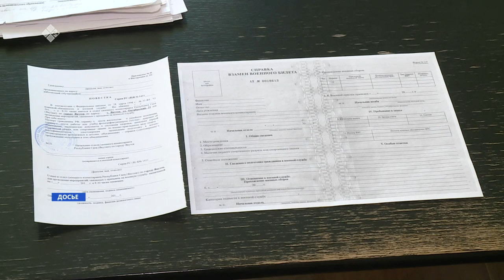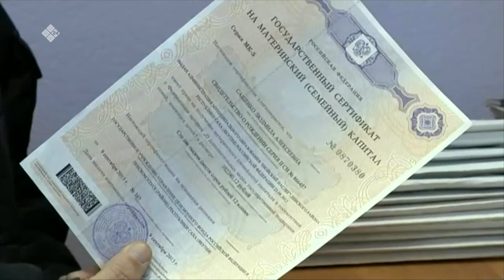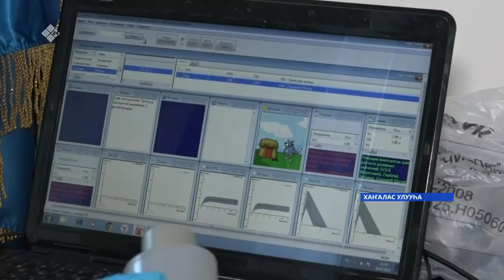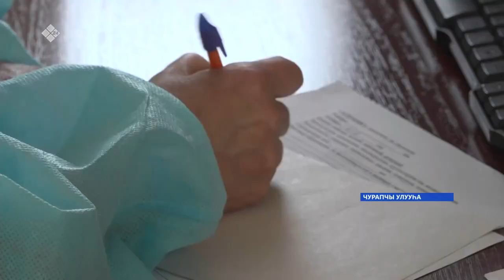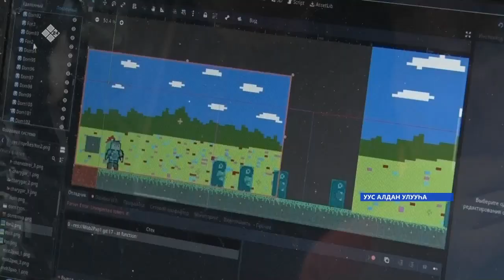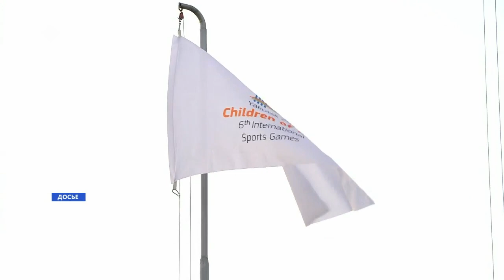«Саха сирэ» информационнай биэрии. Муус устар 08 күнэ 10:00ч